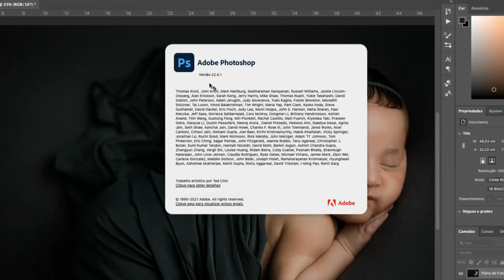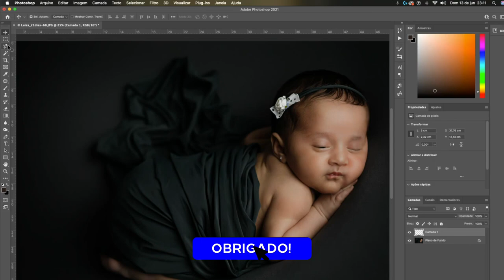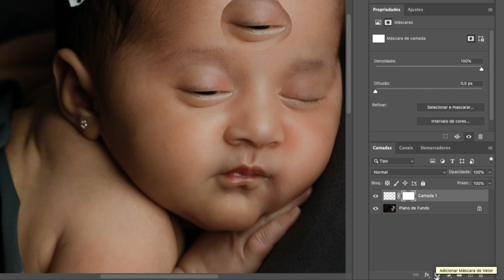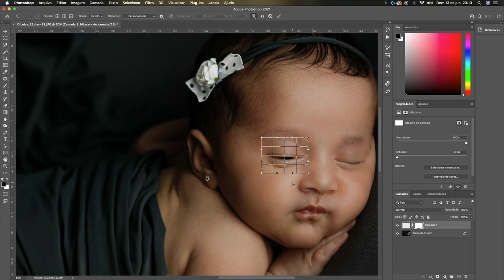Como Fechar o Olho do Newborn no Photoshop Usando uma Ferramenta Mágica! (EDIÇÃO DE IMÁGEM)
Sabe quele bebê que está com o sono leve e não fecha completamente os olhos no ensaio newborn? Ou você fez tudo certo, mas na hora do clique ele dorme, porém, com os olhos um pouquinho abertos.

Vem agora para meu computador que vou te passar o passo a passo sem enrolação!

Ja deu seu like? 👇🏻👇🏻 Assista até o final, não irá se arrepender!

➤ Quer comprar equipamentos fotográficos?

👇🏻  NOSSOS PRESETS  👇🏻

✌ Este foi mais um vídeo do Canal Gustavo Sousa
sempre com muitas dicas e informações.
Vídeos novos todas as quartas-feiras 19h30min